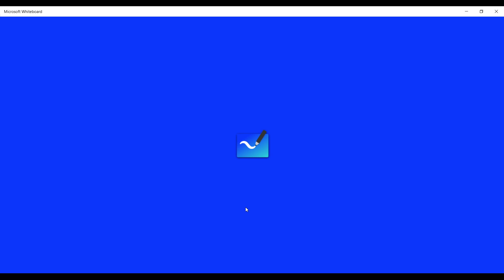#4 Class 11 Physics Ch 4 ADDITION OF VECTORS PART 2